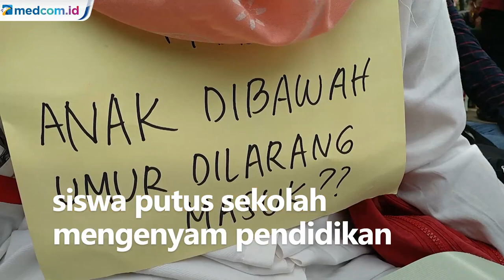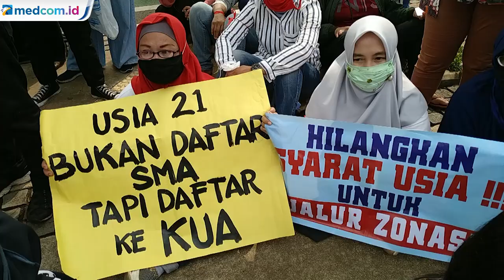Protes Aturan PPDB 2020, Orang Tua Demo di Balai Kota DKI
Timbulnya polemik dari pendaftaran peserta didik baru (PPDB) tahun ajaran 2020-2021 mendorong para orang tua murid berdemonstrasi di Balai Kota DKI Jakarta. Mereka menuntut Pemprov DKI Jakarta merevisi aturan PPDB 2020.

Keberatan mereka terutama adalah prioritas penerimaan berdasarkan usia. Menurut mereka, banyak anak-anak afirmasi yang terlempar jauh dan tidak diterima di sekolah tujuan karena dianggap terlalu muda.

Sebelumnya mereka mengaku telah bertemu dengan Gubernur Anies Baswedan dan Wakil Gubernur Ahmad Riza Patria dijembatani oleh Komisi E DPRD DKI Jakarta.

Namun, aspirasi mereka tidak dikabulkan dan Pemprov DKI Jakarta tetap melanjutkan sistem PPDB sebagaimana sebelumnya.

Pemprov mengklaim aturan ini dibuat untuk memberikan kesempatan kepada siswa yang putus sekolah mengenyam pendidikan di sekolah negeri.